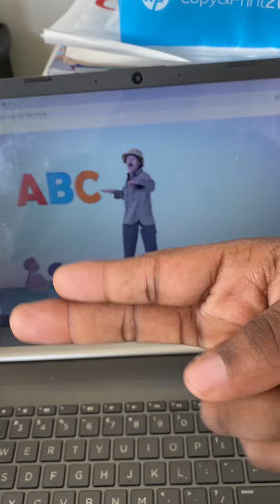Starfall ABC Song